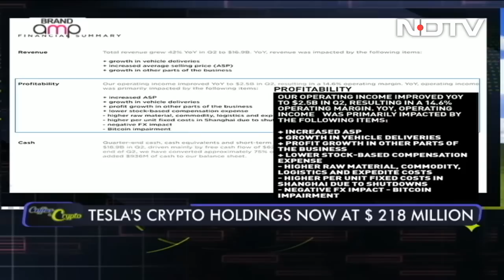The Musk Effect On Crypto | Coffee & Crypto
A meme coin most associated with Elon Musk gets impacted every time he tweets on it. The Internet calls it "The Musk Effect".